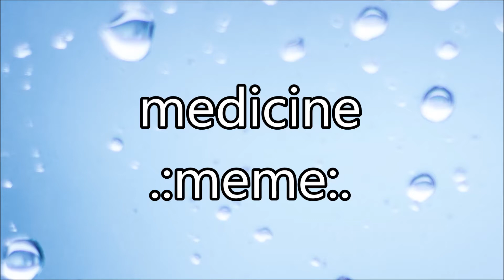medicine .:meme:.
uploads are extra slow. not really motivated to do anything :/